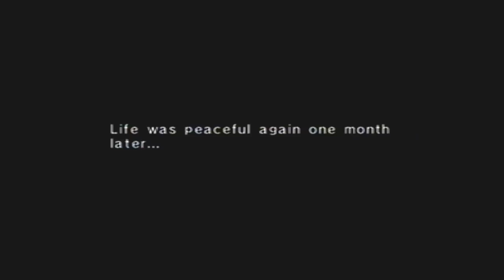Let's Play MegaMan Network Transmission Part 1 - I Have Returned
Hey everybody, I'm back.  There's not much else to say, so enjoy!